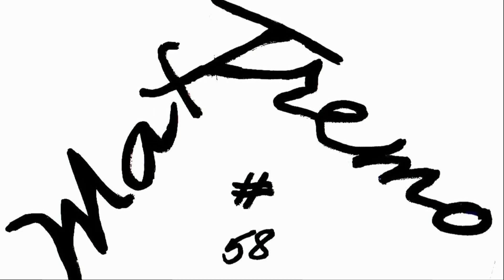PLAYING WITH MY VW POLO LOL